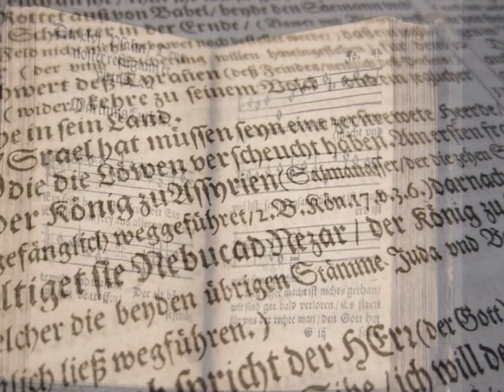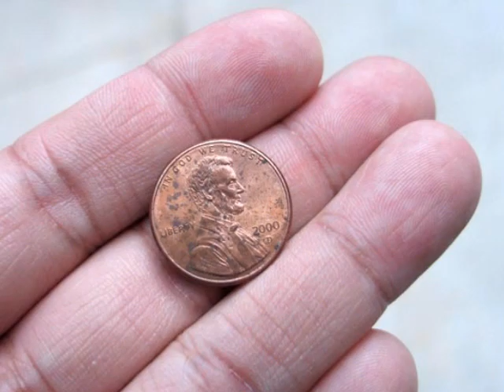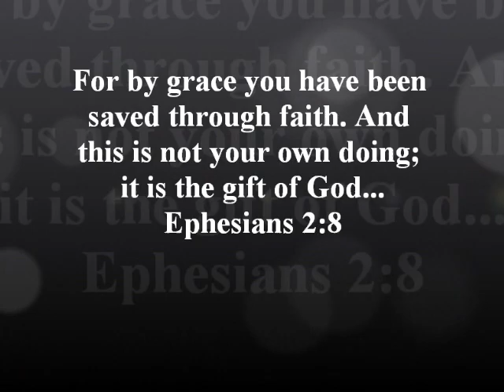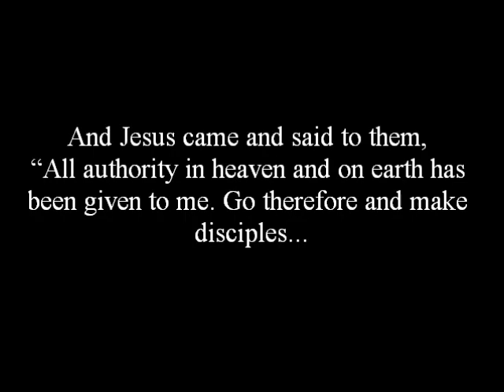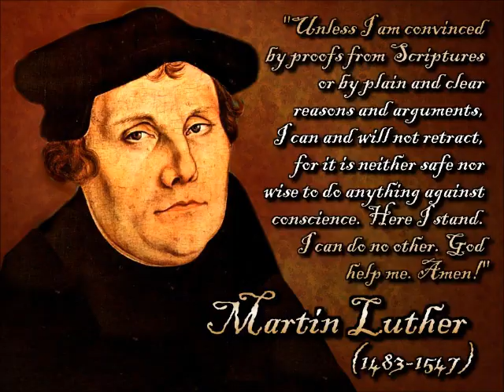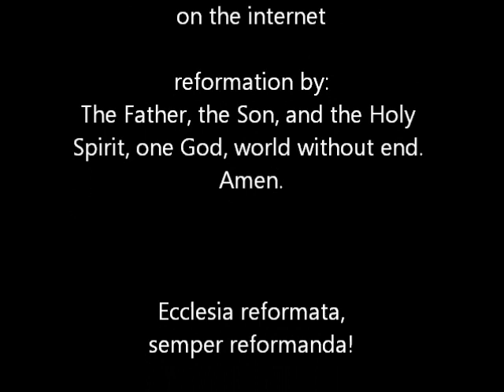The Ballad of Martin Luther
Refrain:

With a hammer, a nail, an inkwell, and an extra piece of parchment,
He turned the world upon its head in the biblical department.
He didn't ask council or a pope for their permission.
He acted on authority of Jesus' Great Commission.

Verse 1:

Nine years before Columbus sailed the ocean blue
And by mistake discovered the Bahamas
In Germany, a bouncing baby boy
Made Margarette Luther a mama.

They named for a saint named Martin
So Martin Luther became his name
From these humble beginnings, he grew into a man
And Christendom would never be the same.

His father, Hans, thought he should be a lawyer
So Martin went to study law at Erfurt
But one stormy night, young Luther made a vow
And became an Augustinian convert.

Augustine, he was not a saint from Florida
Hippo was the place this bishop sat
And his monks loved music, charity, and learning
So this is where young Luther hung his hat.

So now Martin Luther's a monk
And he sleeps in his cell
But he's still scared of hell
In the daytime he chants and he prays
But at night he's tormented
By sins he's repented of...
...not understanding God's love...

Verse 2:

They thought what Martin needs is a pilgrimage
A way to acquire some shalom
So he put on his flip-flops and headed south
And hoped to find forgiveness in Rome.

This turned out to be a bad idea
Rome was not at all what he had thought
He paid his fees, climbed the stairs on his knees
But penitence cannot be sold or bought.

So now Luther is more depressed than normal
Like a slave who will not be released
So oddly enough they send him to Wittenberg
To study there and be the parish priest.

In school he gets to read the Scriptures
The Gospels, epistles, and more
And he learns that God saves man by justifying sinners
"Simul justus et pecator".

So now Martin Luther's a pastor
But the sheep have not heard
the good news from God's Word
And the Mass is still said in Latin
But when time for the sermon
He speaks in the German tongue...
...And writes new hymns to be sung.

Verse 3:

The Pope decided to build a new cathedral
The old one was not big enough
To hold all the pieces of the original cross
The bones of saints and relics and stuff.

But this basilica was gonna take some funding
And the penance market was in recession
So the Pope and his Reds put together their heads
To find a new way to charge for confession

Their solution was a man named Tetzel,
Who received a rewarding, new vocation
They sent him to the folk of Germany
To tell them he could sell them their salvation.

An indulgence could not save you from hell.
No, Tetzel sold a different story, He said,
"As soon as what you offer hits the bottom of the coffer,
A soul gets out of Purgatory."

So now Martin Luther gets word
Of God's people misled
'Bout the status of the dead
And he cannot stand idly by
While the people are taught
That forgiveness can be bought with gold...
...He knows the truth must be told.

Verse 4:

So he sits down and writes up a little list
Of ninety-five points of consternation
And on the door of the castle church of Wittenburg
He posted them for further conversation

The copy Luther posted was in Latin
For discussion midst the college faculty
But some students made a German translation
And gave it to their friends and family

Refrain:
And with a hammer, a nail, an inkwell, and an extra piece of parchment,

Now this was not a time of religious toleration
An inquisitor could turn you into toast
And this notoriety that Luther'd acquired
Put him in more danger than most.

So they opened up a new inquisition
With Martin Luther's name at the top
And they told him that he must recant
That this German reformation has to stop.

So now Martin Luther's an outlaw
Cuz he will not recant
To Cardinal Cajetan
At a council they hold in Augsburg
And at Worms they reprimand
But he says that I will stand right here...
...On the Word of God which is clear.

Verse 5:

Well there are several more chapters to this tale
And many more lyrics left to write
But the songs getting long and the melody old
So this will have to suffice for tonight.

You may be thinking some of this is just fiction
Mixed with the fact of the German Reformation
But undeniable is that Martin Luther changed
The course of Western Civilization.